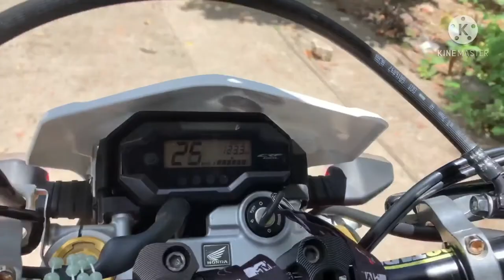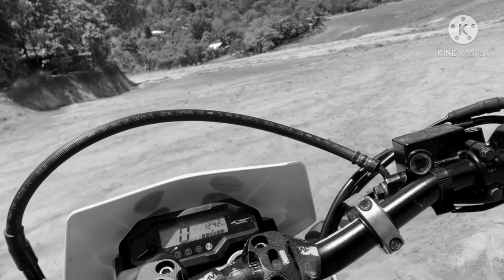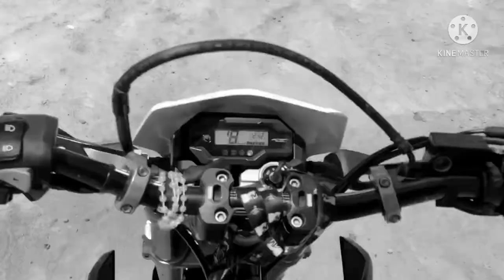BAWAL LUMABAS ECQ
PANDEMIC DAYS 2020